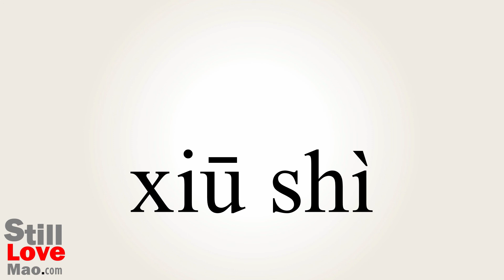How to Say Qualify in Chinese